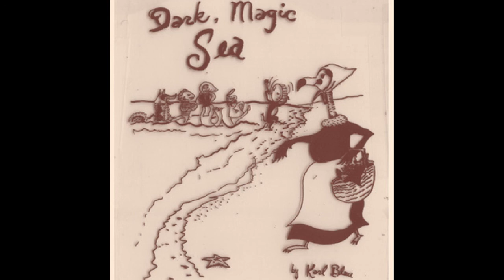Karl Blau - Dark Magic Sea ((FULL ALBUM))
Chris Sand raps on Moon Man, Phil Elvrum plays the part of The Vulture of the Family and percussions on It's My Blood, Man
credits